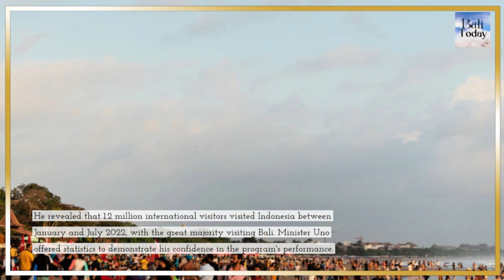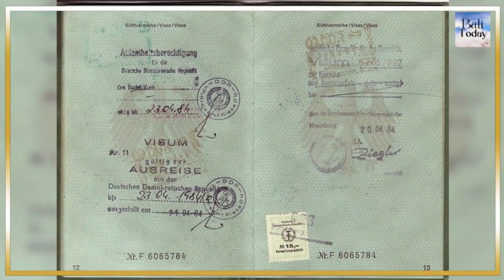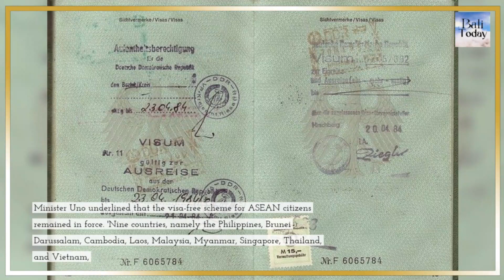Visa on Arrival is increasing the number of visitors to Bali | Bali Today | Sept 2022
According to the Minister, Visa on Arrival is increasing the number of visitors to Bali.